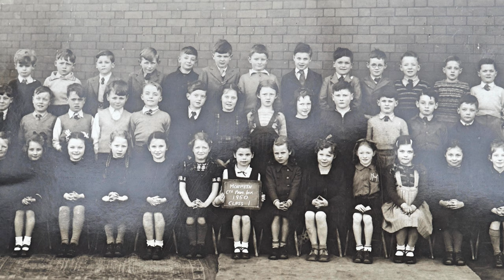Snapshots from Goosehill's past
WE continue our journey down memory lane at Morpeth's Goosehill School with a slide show of some of the old pictures which were on display at a series of open evenings to mark its impending closure and move to a new £6m building at Loansdean.